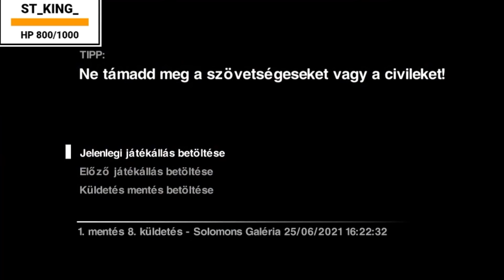De szép macska vagy Sanyi... a KRVNYDT! 😡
A közösségi visszajelzések alapján egyértelmű volt, hogy az Alien: Isolation végigjátszás megérdemel egy külön összeállítást a legjobb jelenetekből! 🐧